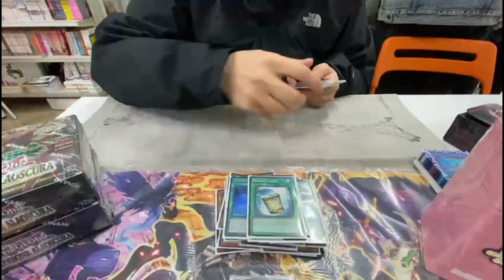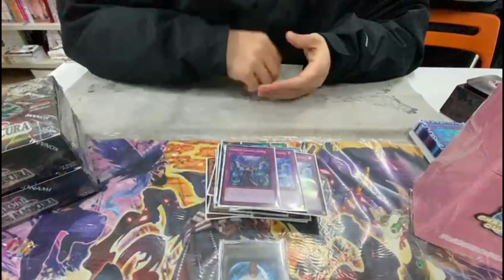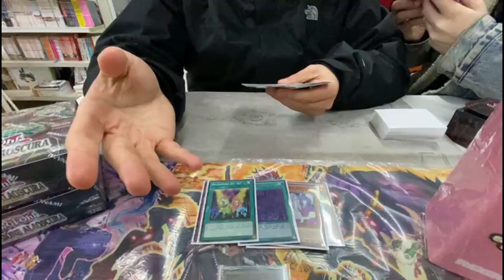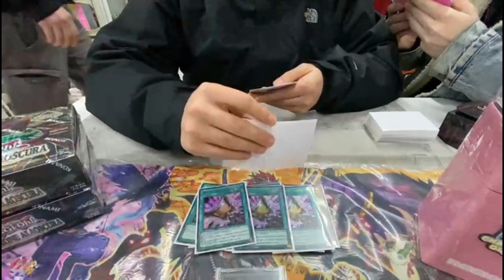Yu-Gi-Oh! - 3rd PLACE - WCQ REGIONAL 2023 AVERSA (90 PLAYERS) - TEAR ISHIZU - MATTEO DURACCIO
Bentornati con una nuova deck profile , oggi con quella di matteo che ha conquistato il terzo posto con tear ishizu al regionale di aversa, streammato come sempre sul mio canale, le altre profile e anche le partite del regionale usciranno in settimana, manca sempre meno al ycs di lione :)

mi trovate in live tutti i giorni di pomeriggio/sera